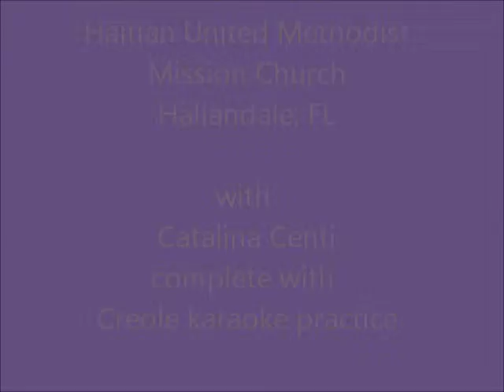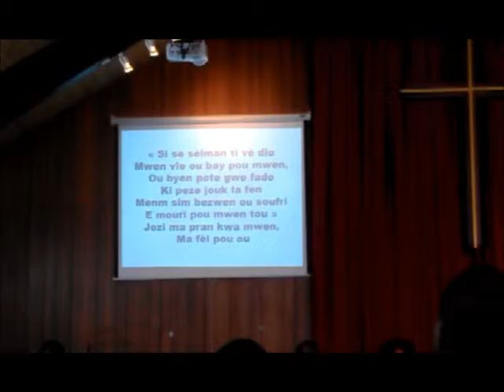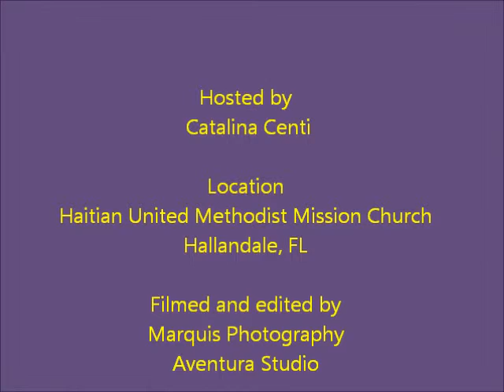Catalina Centi: Haitian United Methodist Mission Church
Lessons in the spirit of the Haitian people! Complete with Creole karaoke practice!